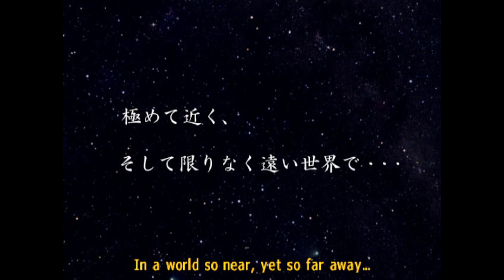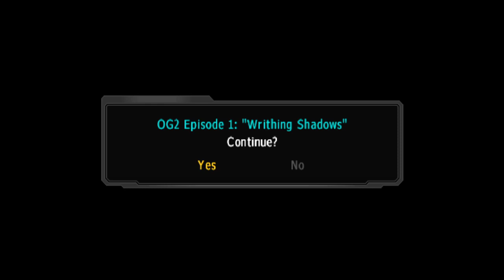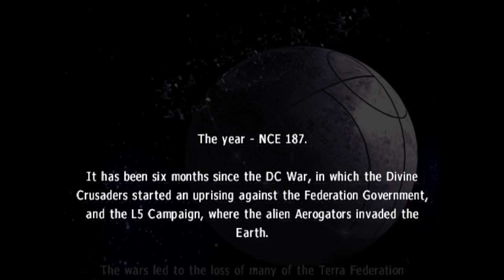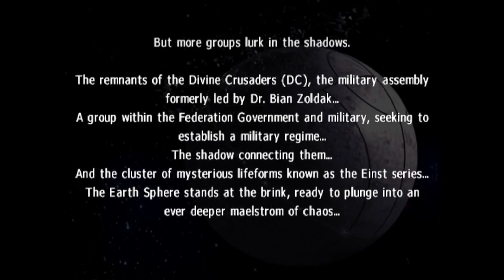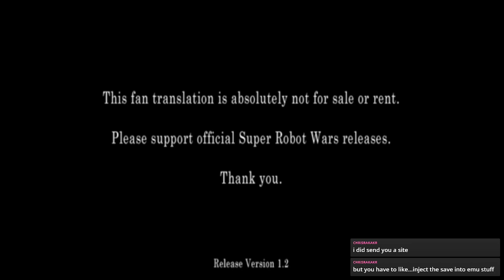Dish Streams - Super Robot Wars OG Original Generations 2 (Session 1)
Sorry for the issues that has popped up during this session. Will try to get things fixed up for all the other sessions.